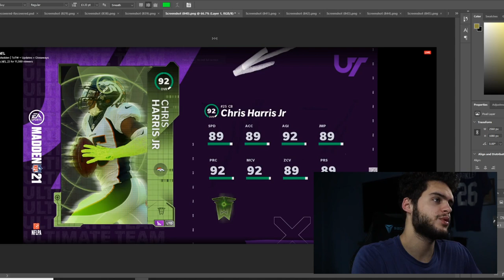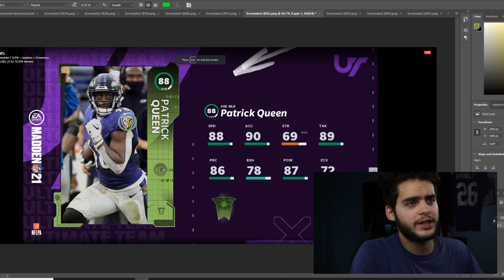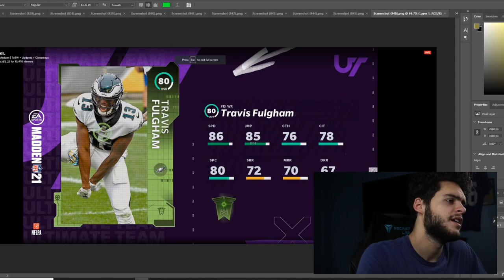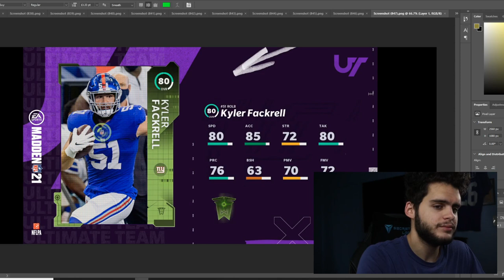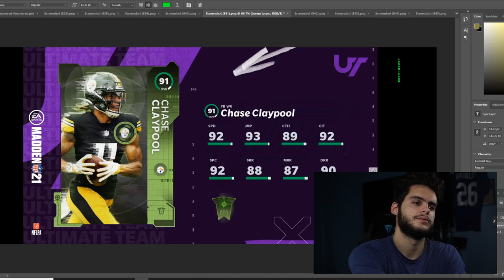TOTW WEEK 5 REVEALED! INSANE 91 OVR CLAYPOOL! BEST WR IN MUT! LTD HARRIS! 88 RP QUEEN! | MADDEN 21